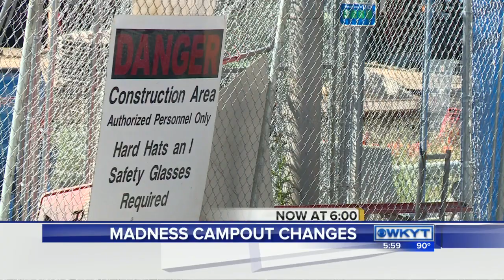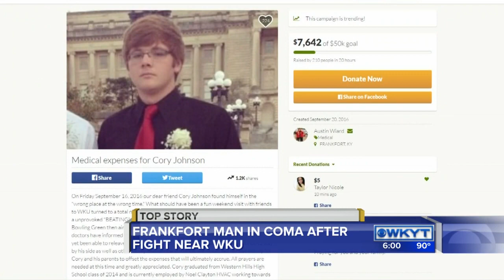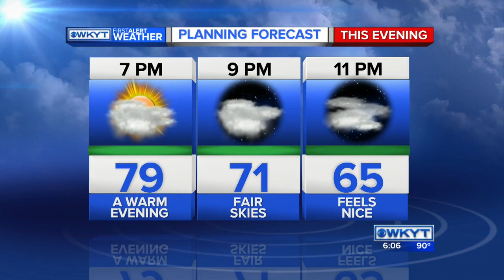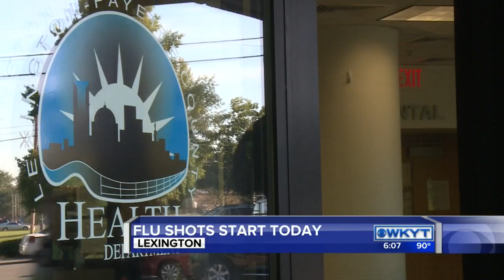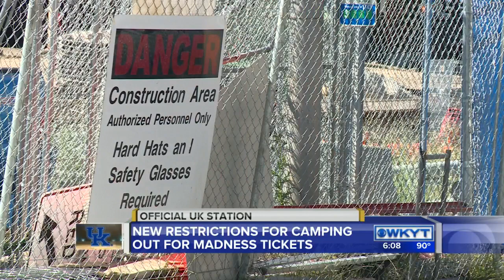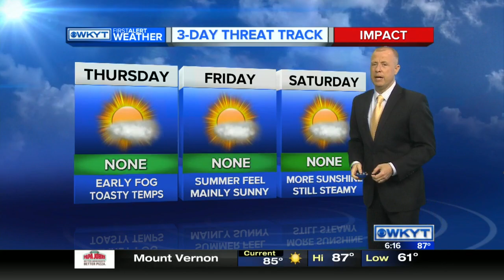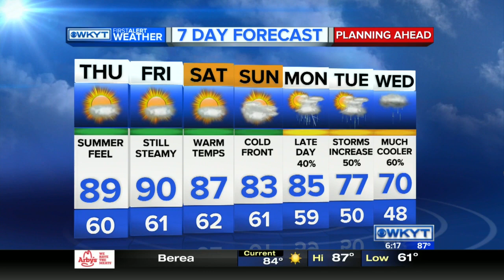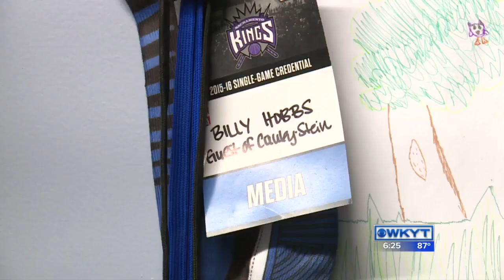WKYT News at 6:00 PM 9-21-16